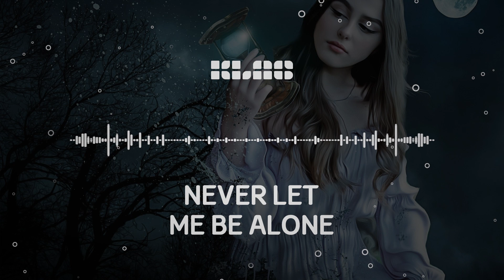Lofi Music · Piano · Background · NEVER LET ME BE ALONE · BPM 080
NEVER LET ME BE ALONE
BPM 080

Produced by KLA6.